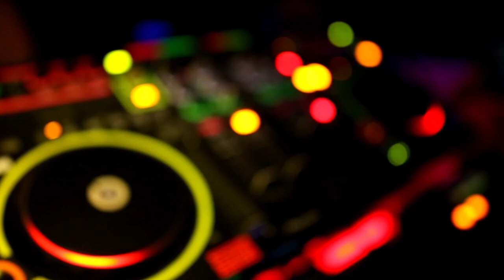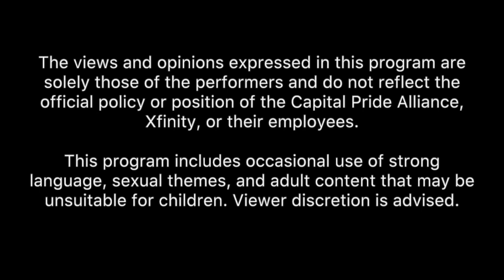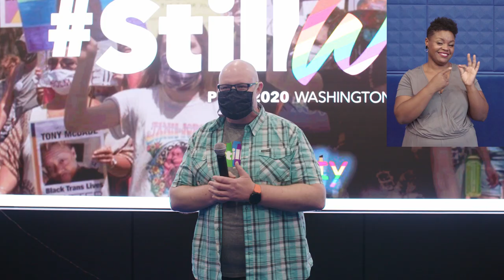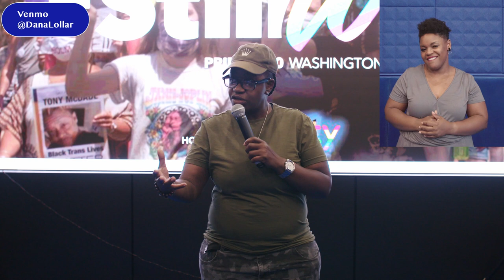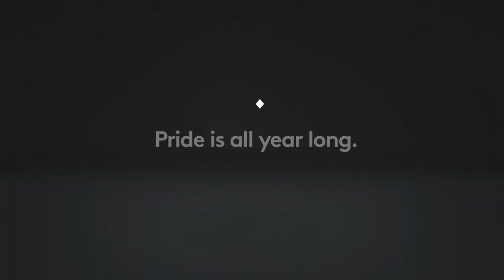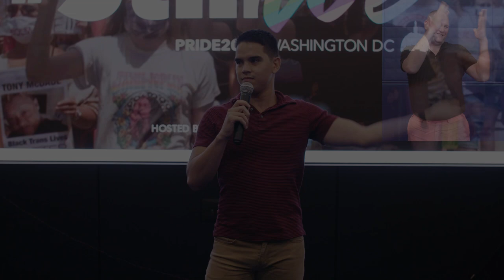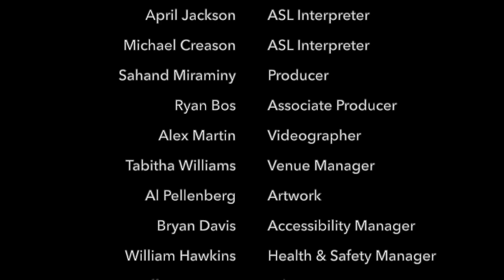Pride in the City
The Capital Pride Alliance is proud to announce the second episode of Pride in the City! StillWeLaugh showcases our area's resilience, diversity, and ability to laugh with one another, even in challenging times. Filmed by AM Visuals at the stunning Xfinity flagship store in DC, this comedy show features an array of LGBTQ+ comedians that are guaranteed to make you LAUGH!

This program includes ASL interpretation and captions in both English and Spanish.

The Capital Pride Alliance is proud to release the second limited edition StillWe tee and tank, in celebration of the second episode of Pride in the City! Please consider making a donation to the Capital Pride Alliance by purchasing a limited edition StillWe Laugh tee and/or tank before Monday, August 10. to learn more.

About the Series: Available on Facebook and YouTube, Pride in the City is a new web-series that introduces online viewers to some of our favorite people and places in the Nation’s Capital. From bars and restaurants, to cultural treasures and small businesses, to the local heroes that make our community proud. Along the way, we’ll offer insider perspectives and the opportunity for viewers to participate in a variety of ways.

We're incredibly thankful for our co-sponsoring advocates this year, Xfinity and PEPCO.